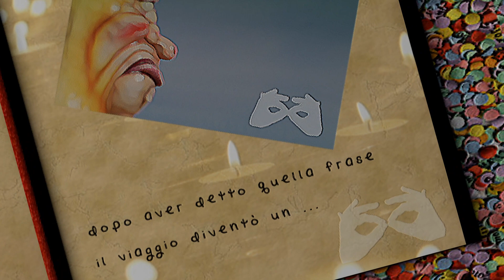7. “Carnevale da incubo”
... cercò di scappare lontano da quel posto, ma non riusciva a muoversi.